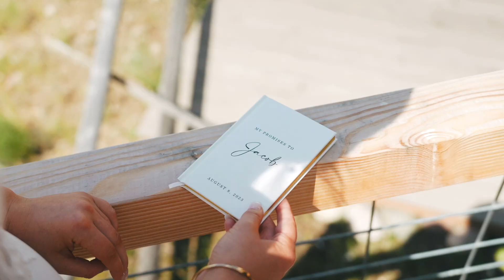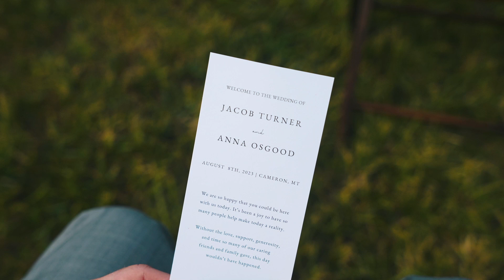The Turner Wedding | Cameron, MT